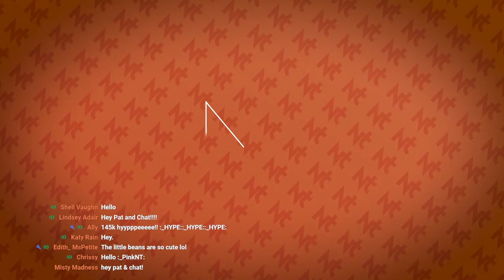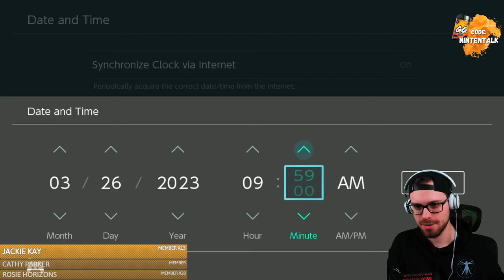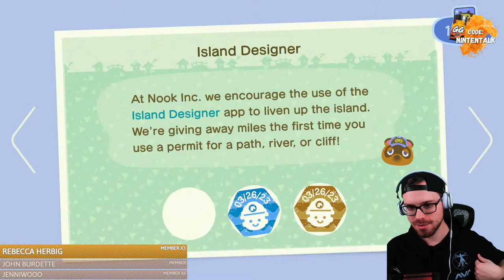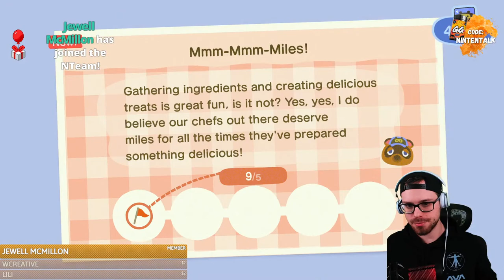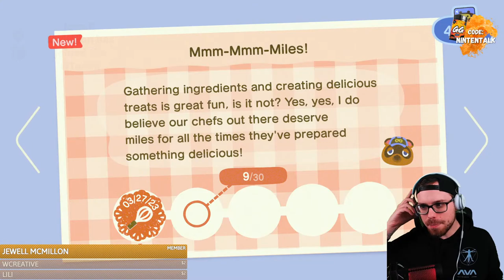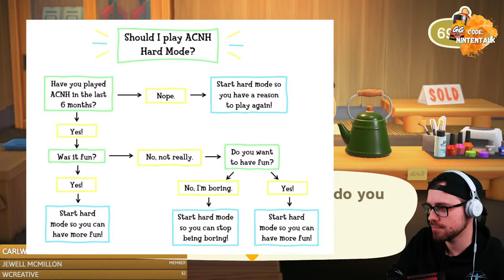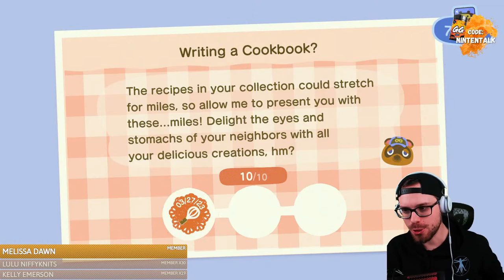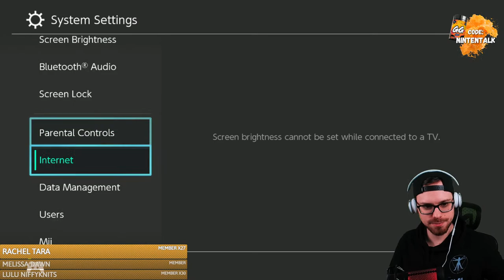🔴 ROCKET GO AWAY!!! | ANIMAL CROSSING HARD MODE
Let's play Hard Mode!!

Daily Rules:
-Purchase atleast 1 thing from Nook's Cranny/Able Sisters
-Daily fortune from Katrina
-Finish all 2x Nook Miles+ tasks
-Daily stretching
-Complete the daily NPC quests
-Water Crops

Carlene's etsy

Patrick McNamara
141 Union Street

secret message: if you see this put a rocket emote in the chat ;)